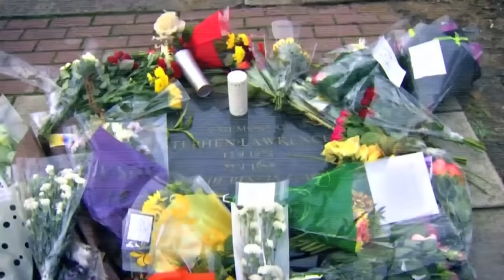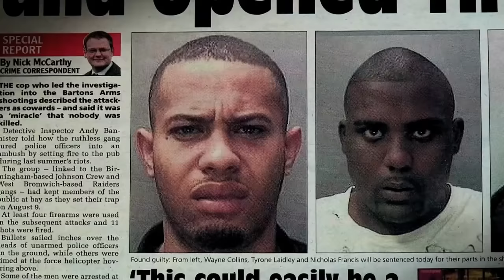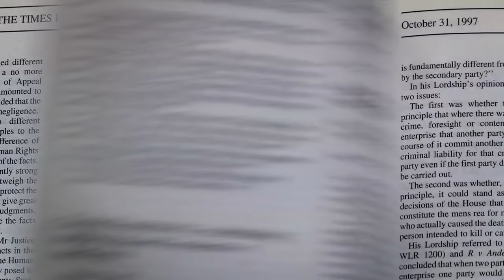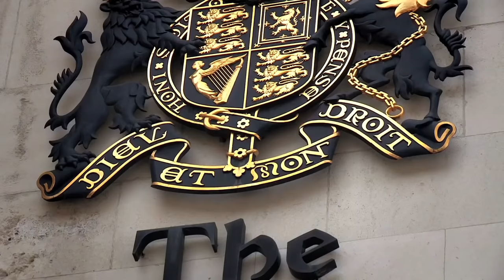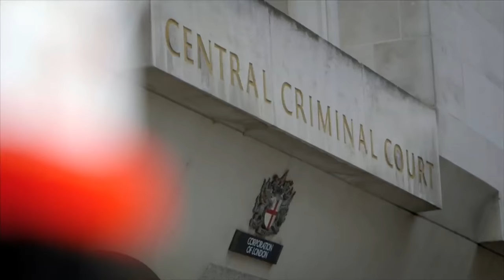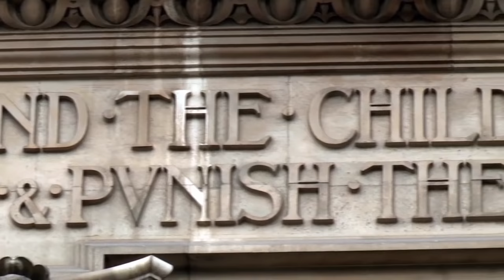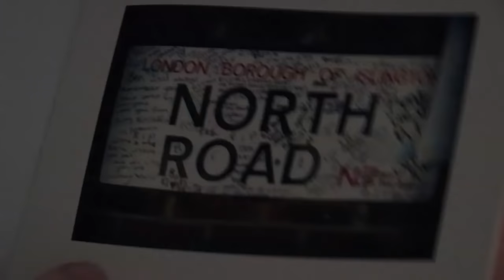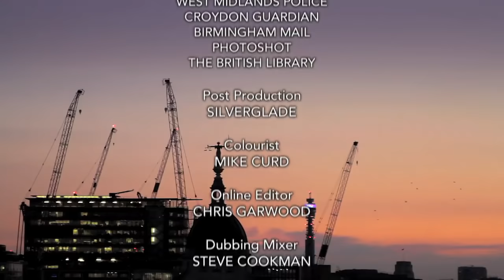'Guilty by Association' documentary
The law of joint enterprise has resulted in thousands of convictions of people associated with crimes that involved groups of perpetrators. Guilty by Association follows Alex and his family as he is charged with joint enterprise murder and examines the increasing controversy surrounding the details of this law which some believe is creating criminals of the innocent.